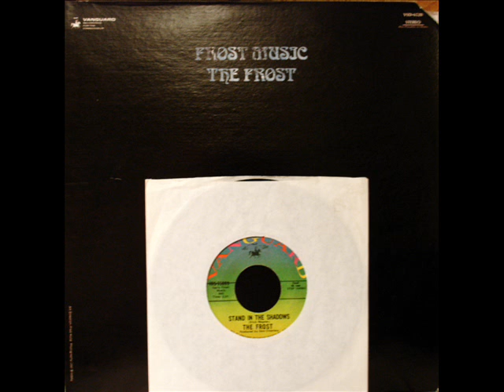The Frost - Stand In The Shadows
The greatest 2-chord progression guitar solo ever recorded...imho, as always. Dick deserves to be inducted into the Rock And Roll Hall Of Fame for his work as a musician and composer.